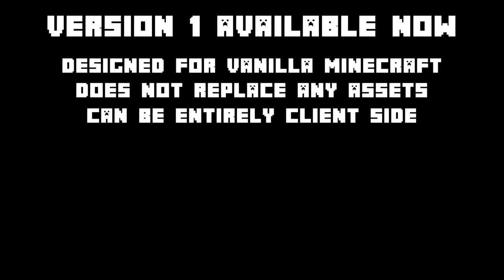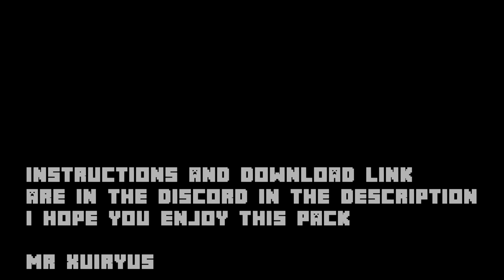THE BOOKREADER PACK - Version 1 - Vanilla Minecraft Custom Decoration Items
Custom decoration items in vanilla Minecraft, all instructions and download details can be found

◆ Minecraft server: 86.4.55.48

◆ YOU! The person reading this, without you and the other amazing people who watch my content none of this is possible. I really hope you enjoy(ed) this video.